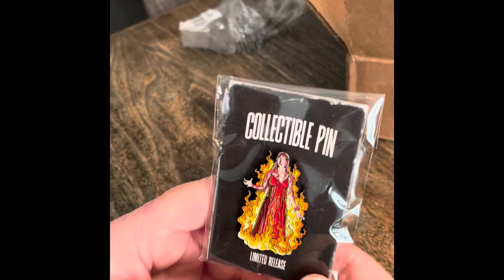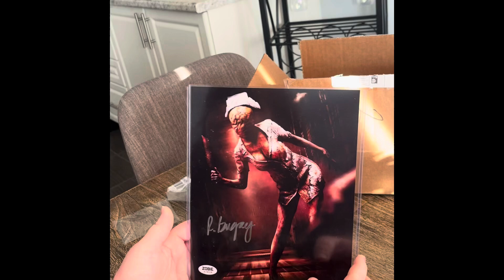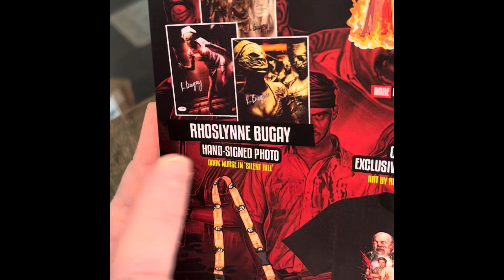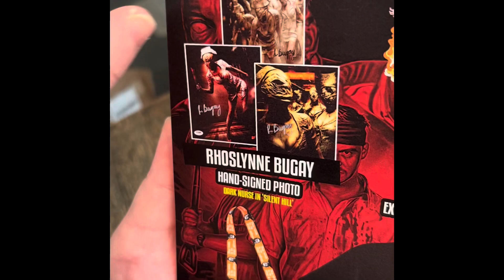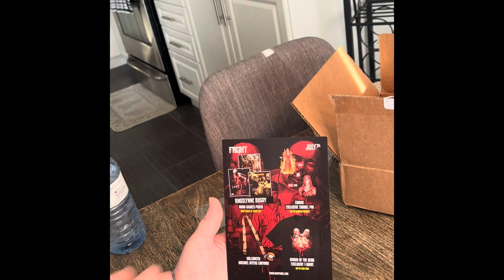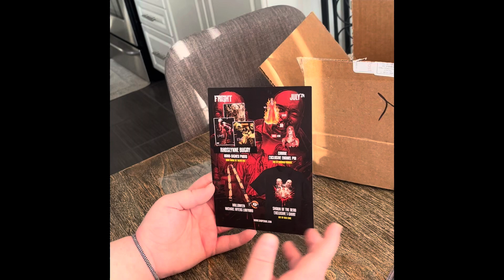Zobie July 2024 Fright Pack Unboxing 🖤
What’s up you Horror Nerds 🤓

My package from Zobie Productions arrived 😍

$100 CAD

Themes:

🩸Silent Hill

❤️ Carrie

🎃 Halloween

Inside:

🩸8x10 Silent Hill photo autographed by the actress herself Rhoslynne Bugay (Dark Nurse)

🖤 Carrie Enamel Pin

🎃 Halloween Michael Myers Lanyard

🍺 Shaun Of The Dead T-Shirt

Information: 👇🏻